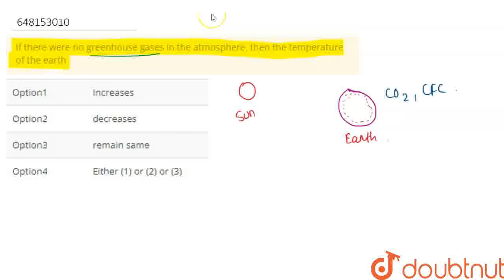If there were no greenhouse gases in the atmosphere, then the temperature of the earth | CLASS 1...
If there were no greenhouse gases in the atmosphere, then the temperature of the earth
Class: 12
Subject: CHEMISTRY
Chapter: ENVIRONMENTAL CHEMISTRY
Board:KVS

👉 Have Any Query? Ask Us.